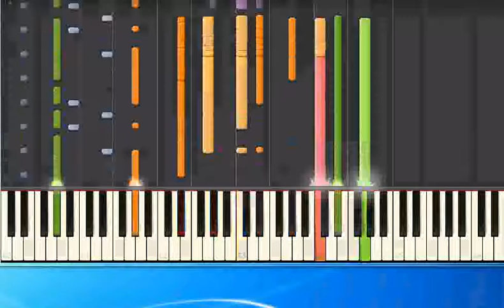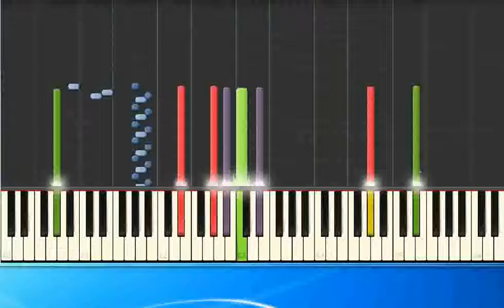Marlene Charell Ich geh meinen Weg allein mh [Synthesia/midi]